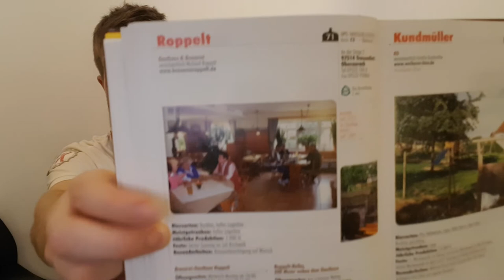Beer review #349 Brauerei Roppelt Lagerbier (Trossenfurt, Unterfranken) 🇩🇪